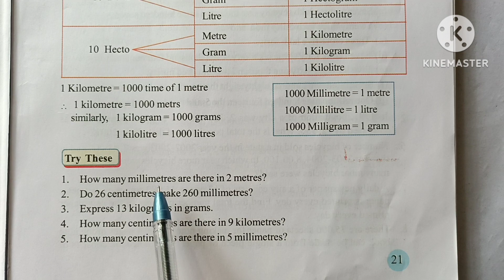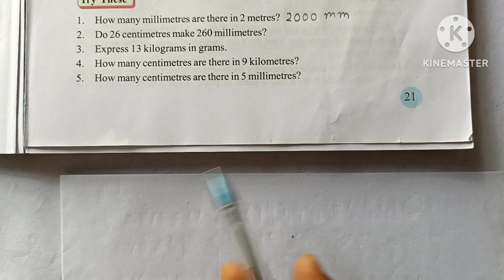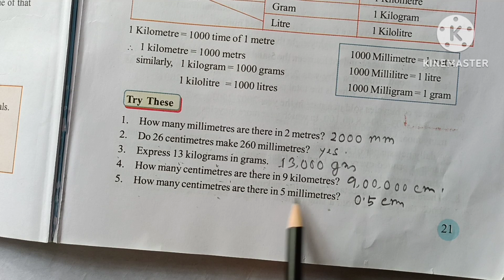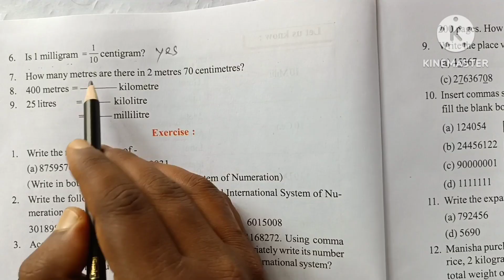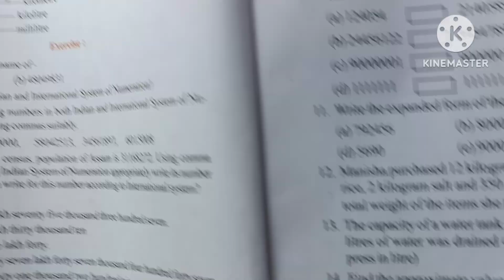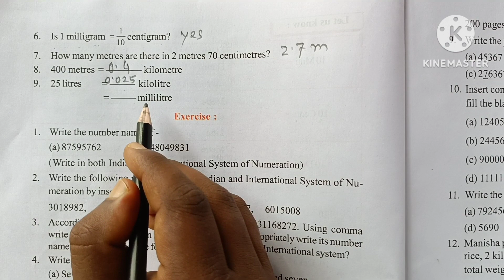Class vi maths lesson 1 page 21,22 new English medium SCERT Assam, Structure of numbers, Q No 1to9